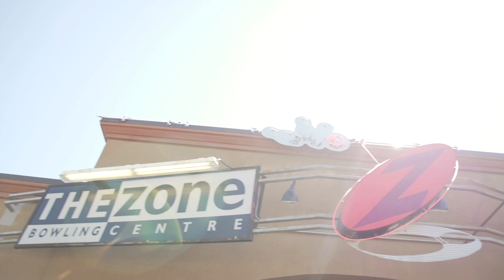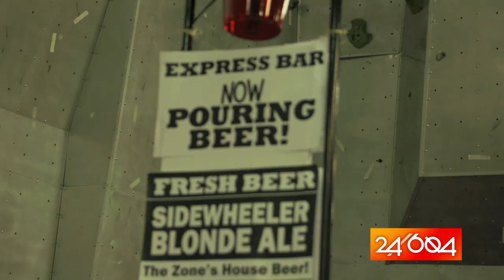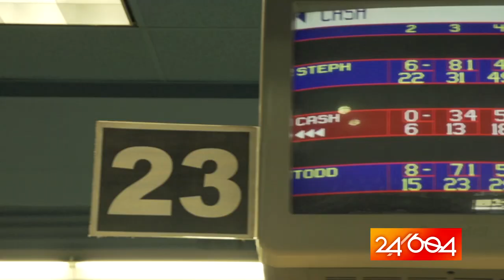24/604 - Fit and Fun - The Zone Bowling Centre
A day grinding it out in class or at work is just asking for a fun way let out your energy at the end of the day and Fit and Fun Host Stephanie Florian has the perfect solution visiting the always enjoyable bowling at The Zone Bowling Centre.

24/604 will introduce you to adventurous activities, amazing food, and exciting night spots that make up the gems of the city. Like the friend you call who is filled with great ideas, our hosts will be your best resource to discover these incredible places and adventures.

24/604 is a Red Line Media Inc. Production.